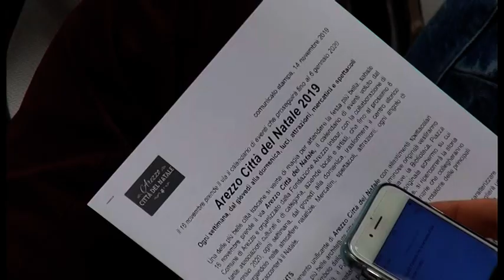Arezzo Città del Natale, al Prato arriva la torre panoramica